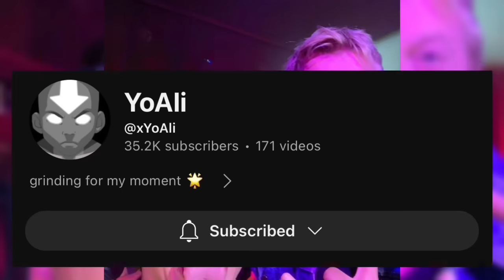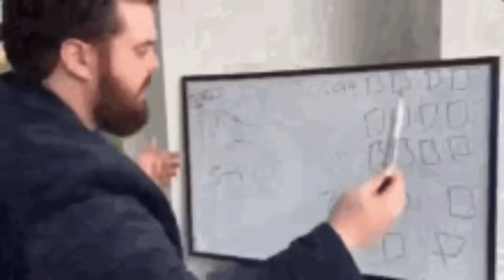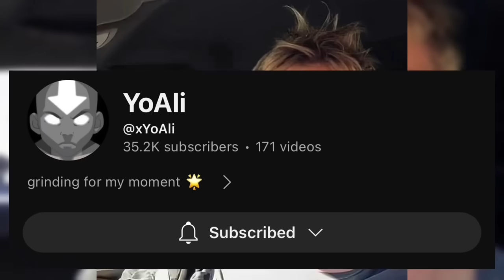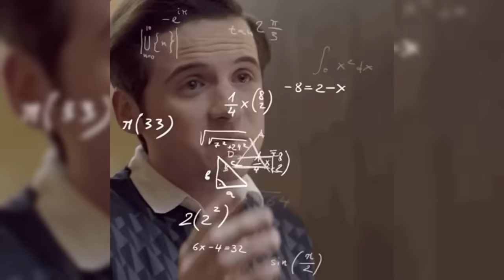COBRA KAI SEASON 6 IS STRAIGHT HANDS!!!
This SHOW has INSANE FIGHTS, that boy MIGUEL and KENNY were BOXING. Today we cover all of the COLDEST BRAWLS in Season 6, Part 1 of COBRA KAI. ( kwon solos everyone in karate kid )

we schmooving road to 40k . 🕺

Description Tags ( ignore these too lol )